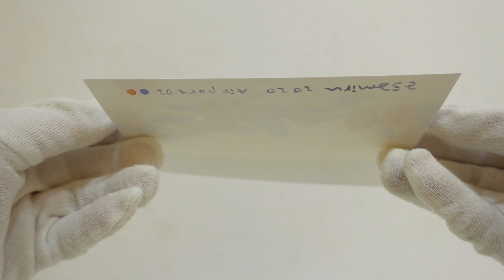asamiru「Airport02」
Details / 詳細